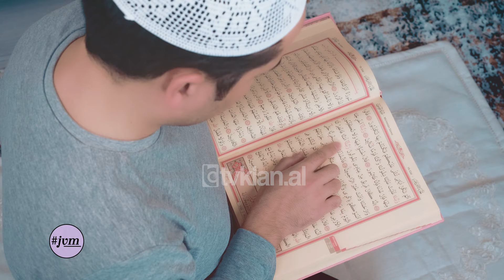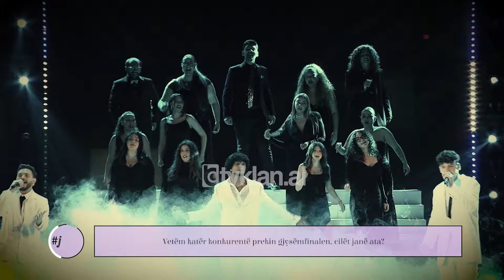JVM - Modë, Besim, “X Factor”, teatër dhe muzikë - 6 Prill 2024